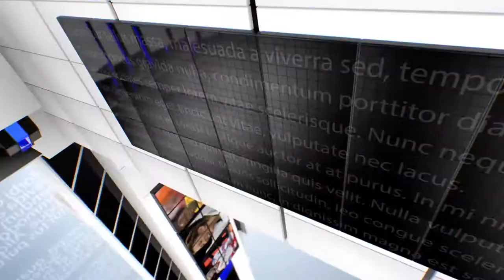IPN NEWS - जब बहन को गले लगाकर रो पड़े थे सुशांत! देखें VIDEO